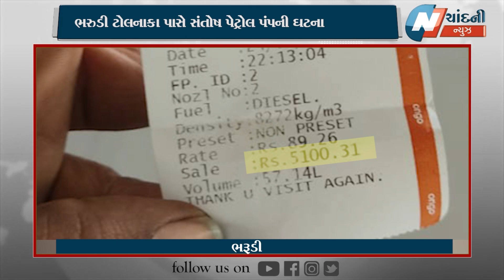લુખ્ખાઓનો આતંક, પેટ્રોલ પુરાવી કર હકાલી મૂકી, CCTV માં કેદ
chandninews rajkot chandaninews | લુખ્ખાઓનો આતંક, પેટ્રોલ પુરાવી કર હકાલી મૂકી, CCTV માં કેદ

About channel:
Chandni News is a news hub that provides you up-to-date news coverage from all over Gujarat. Get the latest top stories, current affairs, sports, business, entertainment, politics, astrology, spirituality and much more here just on Moon News.
chandni  News is a popular Gujarati news channel which has been in operation since 1995. Which now launched in 2022 in a new look

The channel's vision is to keep everyone informed.